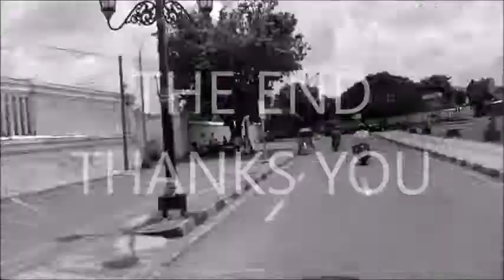Jogja Guide Volunteers 6H STIPRAM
Team
1. Daffi Hanan Chaesar Ramadhan
2. Gagas Rusli Saputra
3. Raqqa Rafii